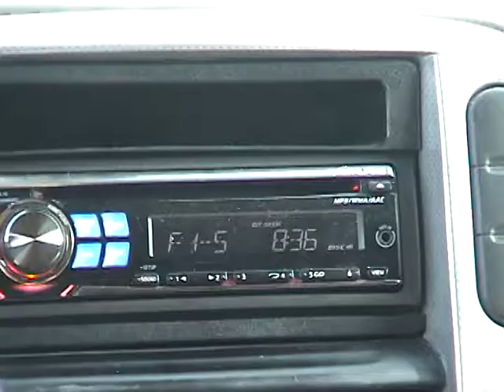Don't forget to remember me Carrie Underwood